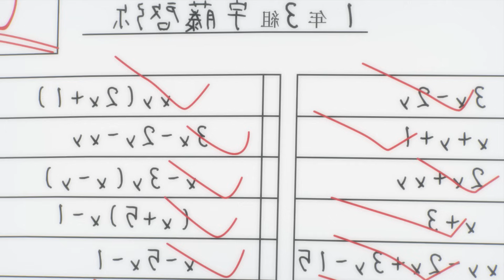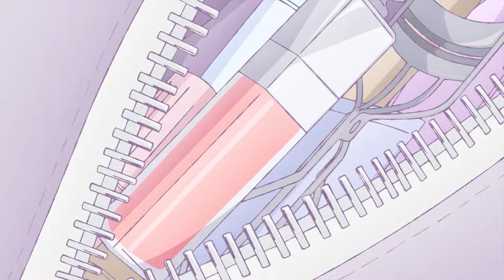🌟(1-5) ELLA SE ENAMORÓ DE SU GUARDAESPALDAS | Ojou to Banken kun - A Girl & Her Guard Dog Resumen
Anime: Girl & Her Guard Dog / Ojou to Banken-kun

Isaku Senagaki nieta del tercer jefe del clan yakuza de los Senagaki, solo quiere tener amigos normales y un romance normal en la escuela secundaria superior, pero su joven y sobreprotector guardaespaldas, Keiya miente sobre su edad y entra a la misma escuela que ella.